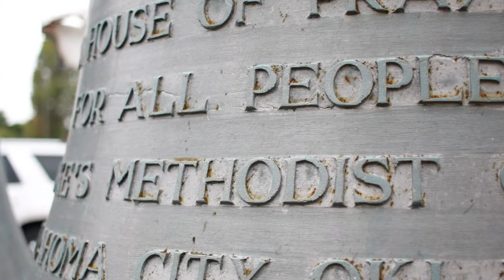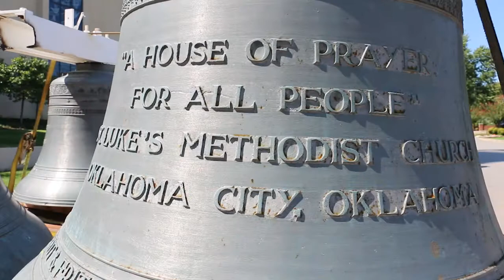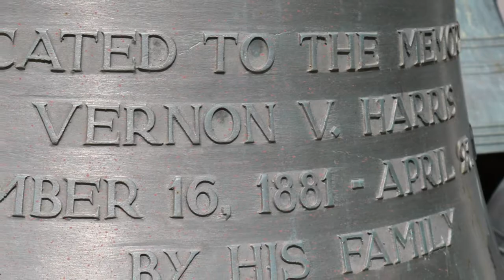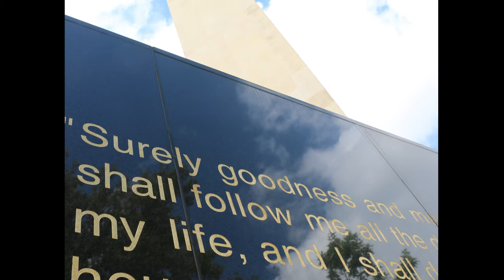Removal of St. Luke's Carillon Bells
In September 2016 St. Luke's Carillon Bells were removed from the bell tower and shipped to Ohio for restoration. They will be reinstalled in 2017.